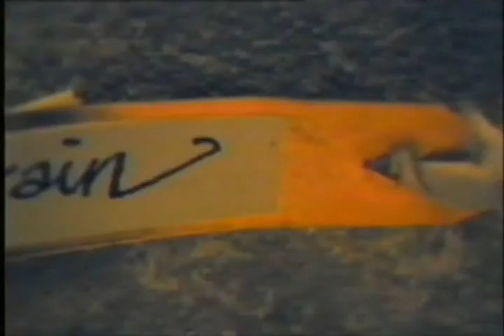Mae Moore - videos and interviews pt2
A program showcasing the videos of Mae Moore, up to the album Dragonfly.

This and other CDs by Mae are still available from her website.  Please consider ordering if you enjoyed these clips...